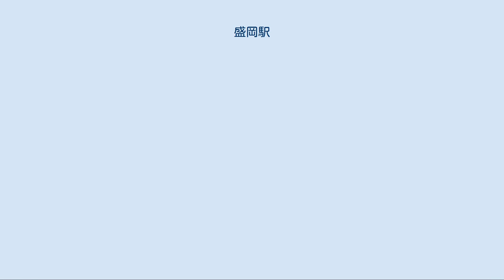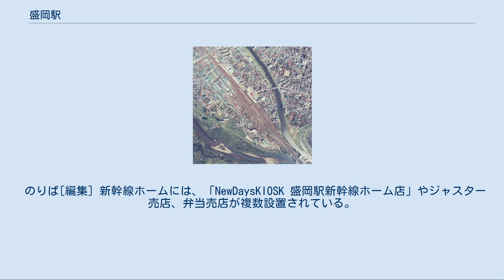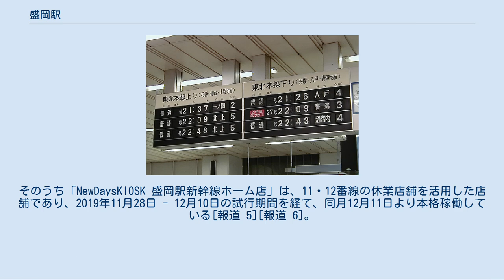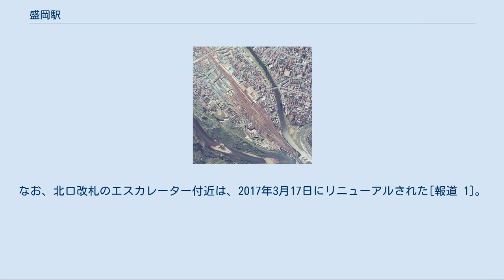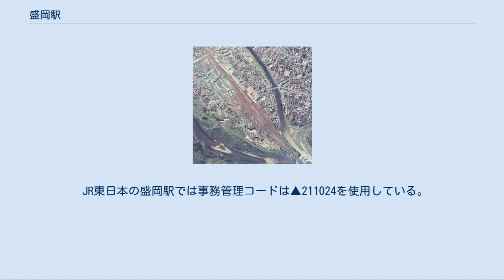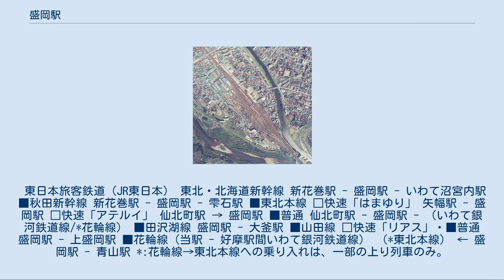盛岡駅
新幹線コンコース 新幹線ホーム 啄木の筆跡による「もりおか」の文字 盛岡駅（もりおかえき）は、岩手県盛岡市盛岡駅前通にある、東日本旅客鉄道（JR東日本）・IGRいわて銀河鉄道の駅である。
盛岡市の中心駅。
 正式な線路名称上は東北新幹線の途中駅であるが、運用上以下の列車も乗り入れる。
 正式な線路名称上は以下の4路線である。
 運用上は以下の列車も当駅に乗り入れている。
 なお、当駅と好摩、八戸、野辺地、青森の各駅を経由する連絡運輸が設定されている。
 盛岡駅周辺の空中写真（1976年9月撮影） 国土交通省 国土画像情報（カラー空中写真）を基に作成 在来線ホーム5面10線（0 - 9番線）、新幹線ホーム2面4線（11 - 14番線）、計7面14線を有する。
在来線ホームはかつて優等列車が多数発着していた名残で、地上ホーム数が東北地域最多であり、かつ各ホームの有効長も長い。
東北新幹線八戸延伸に伴い、0・1番線はIGRいわて銀河鉄道に移管された。
 駅構内は自由通路を含めて0時 - 4時45分の間完全閉鎖される。
 2階におみやげ売り場「大地館」および「いわてのアンテナショップ」がある。
 2階がコンコースとなっており、西口とは東西自由通路「さんさこみち」（旧田沢湖線代行バス連絡橋）で連絡している。
コンコース上に南改札、北改札、みどりの窓口（南北計2か所）がある。
南北みどりの窓口それぞれに指定席券売機が設置されている。
JRの自動券売機ではIGRいわて銀河鉄道線いわて沼宮内駅までの片道乗車券も購入可能であるが、好摩駅まで同線を経由するJR花輪線各駅（好摩駅を除く）までの片道乗車券は購入できない。
改札口は自動改札機が設置されており、新幹線改札口では新幹線eチケットサービスを使用できる。
改札前には列車の運行状況をはじめとする各種情報をリアルタイムで迅速に流すプラズマディスプレイが設置されている。
 南側に複合待合センターと北東北観光プラザ、インフォメーションセンター（レールゴーサービス・列車配送サービス受付所）がある。
インフォメーションセンターはJR東日本東北総合サービスに委託されている。
 直営駅であり、管理駅として、東北本線の日詰駅 - 仙北町駅間、田沢湖線の大釜駅 - 赤渕駅間、山田線の上盛岡駅 - 千徳駅間、花輪線の東大更駅 - 兄畑駅間の各駅を管理している。
かつては、大志田駅、浅岸駅も管理していたが、2016年3月25日をもって両駅は廃止された。
 在来線ホーム[編集] 島式ホーム4面8線を有する地上駅である。
 のりば[編集] 花輪線列車は一部を除きいわて銀河鉄道線ホーム（0・1番線）に発着する（後述）。
 3番線が上り本線、4番線が下り本線であるため、両線はおもに貨物列車の発着・通過に割り当てられている。
 0 - 7番線から亘り線を経由して盛岡車両センター（車両基地）へ出入庫可能な配線となっていて、車両センターまではIGR上下本線と出入庫線の3線区間となっている。
従来は出入庫線も複線であったが、秋田新幹線工事に伴い田沢湖線・秋田新幹線への分岐高架橋に用地を供出した関係で単線となった。
駅区境界線を越えて車両センター構内に入った後に出入庫線も複線になる。
 8・9番線は田沢湖線用の標準軌である。
通常は田沢湖線普通列車のみの発着に使われるが、全国花火競技大会（大仙市）の開催日には、東北新幹線と直通しない当駅始発・終着の臨時「こまち」が発着する。
構内北側に標準軌車両が待機・滞泊するための留置線が、西側に屋根上の検査が可能な足場付きの線路がある。
 9番線の隣にホームのない狭軌線路（下り6番線）があり、下り貨物列車の待避用で使用されている。
北側で標準軌線路と平面交差している。
 2014年2月から3月にかけて在来線中央乗り換え跨線橋の石膏製吊り天井について耐震性の問題から撤去工事が行われ同年3月中旬に完了した。
それと同時に在来線南改札口の発車標が在来線北改札口と同じタイプの新型LED発車標に交換され、在来線全ホームの発車標も新型のLED発車標に更新された。
 新幹線ホーム[編集] 島式ホーム2面4線を有する高架駅（地上3階）である。
 現行ダイヤでは全ての列車が停車するが、上下主本線の12・13番線はホームの建築限界が列車通過対応となっており、軌道中心からホーム端までの距離が副本線の11・14...